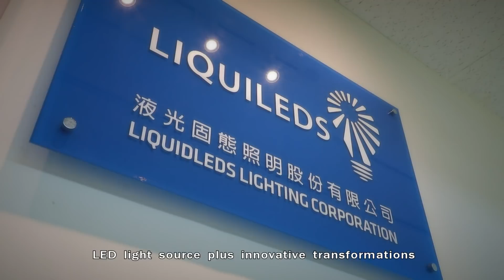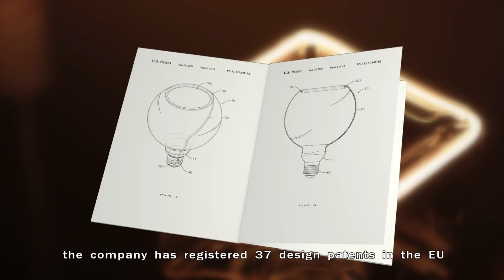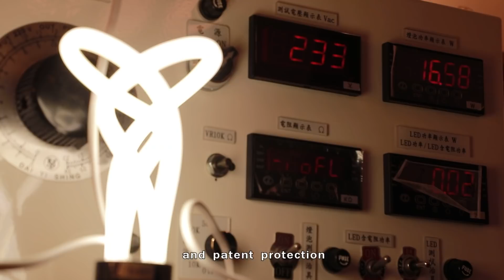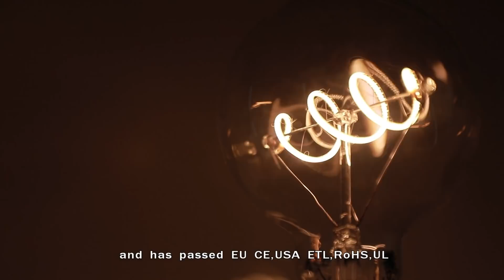Liquidleds液光 | Leading LEDlightbulb innovator| Taiwan Excellence台灣精品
Liquidleds Lighting Corp. was founded in 2006 as a professional LED Lighting company, focused on the development of LED light bulbs and system lighting in the field of general lighting. Our mission is ＂Let LED lamps be same or similar as Incandescent Light Bulb."Liquidleds' technologies and inventions improve the quality of light and will open up a variety of options for a lighting fixture design. We have Jellyfish LED Lamps、LED Vintage Lamps、LED Beer Bottle Lamps. We have pursued patent protection for most of our new flexible filament lamp technologies.

| Jellyfish LED－F419N/F849N/F549N |
The biggest advantage of the Jellyfish LED is combining LED flexible filament bulbs with different glass lampshades, integrating bulb and lamp as one. The product has the appearance and luminous effect of the traditional tungsten light bulb with an LED technique. It solves the problem of the prohibition of incandescent light bulbs, and shows the finesse of light, making the design more flexible. Increasing the durability by 6 times, extending product life, using recyclable materials, it achieves both recycling and energy saving.With an exclusive process of manufacture, we innovatively develop the “Jellyfish LED.” We use the feature of bendable wire to design a variety of LED light bars embedded in the glass lampshade, making the product look like the jellyfish, producing more diversified lighting effects, improving the overall visual design for those focus on interior decoration such as bars, restaurants, and hotels and also places that focus on environmental aesthetics.